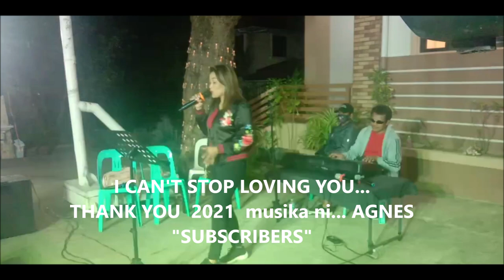LOOK OUT FOR MORE musika ni... AGNESSADUMIANO VIDEO 2022